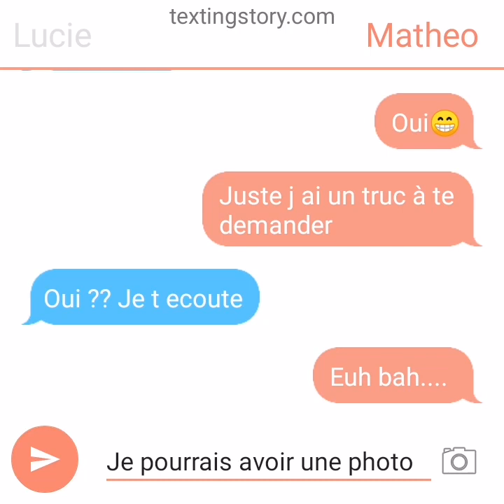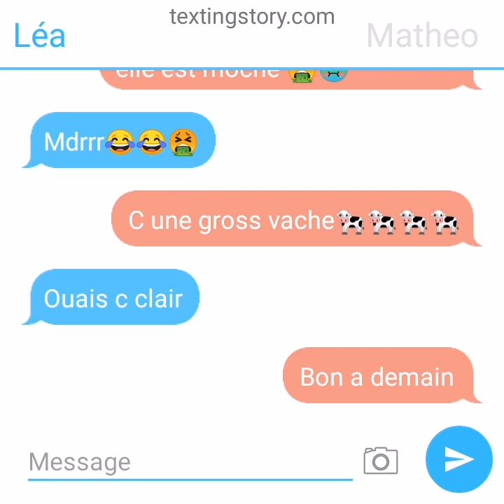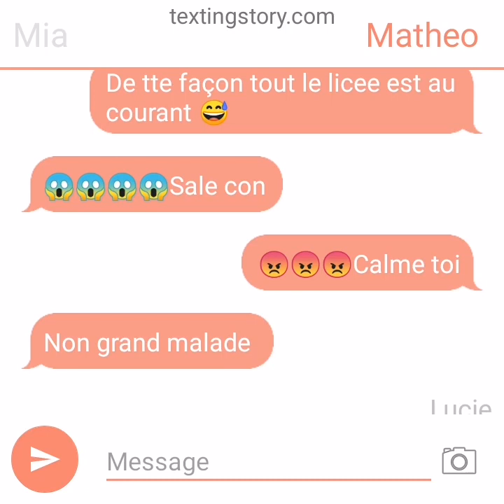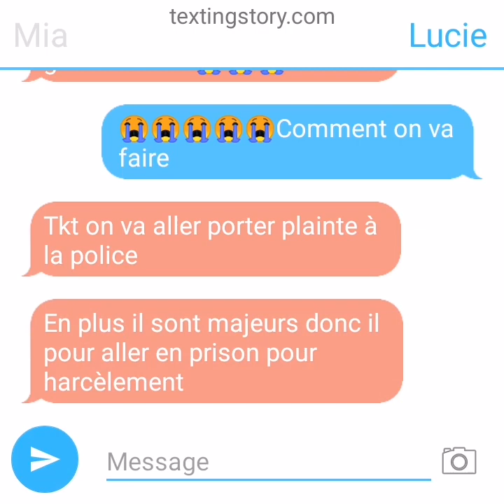Harcèlement / texting story / a la rentrée je fait un live asmr ou vous pourer me rejoindre ❤️